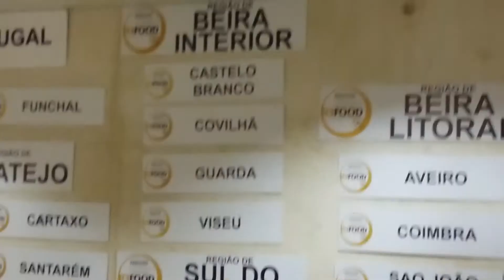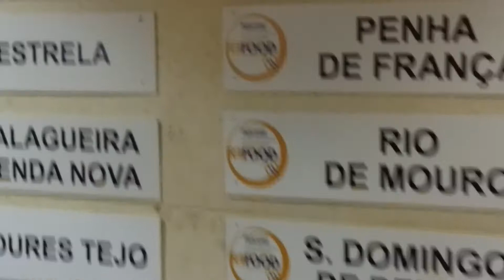Matar a fome Refood Portugal